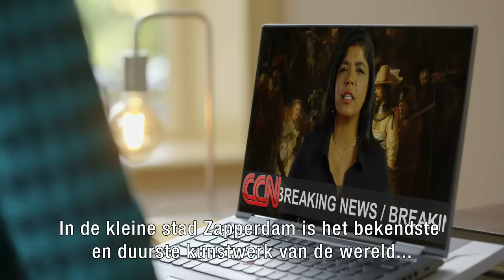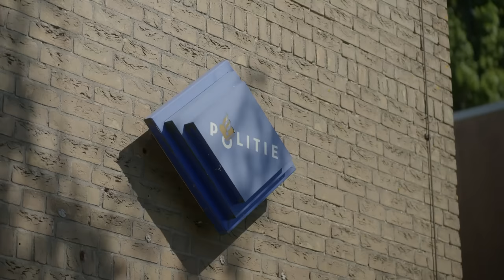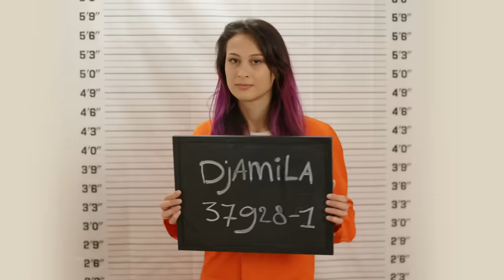MEISJE DJAMILA OPGEPAKT #1 | Zapp Detective: De Nachtwachtbende | NPO Zapp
Het wereldberoemde schilderij 'de Nachtwacht' wordt gestolen. Er wordt al snel een eerste verdachte opgepakt: YouTuber Meisje Djamila.

Het wereldberoemde schilderij 'de Nachtwacht' wordt gestolen. De bende bestaat uit zes bekende jeugdsterren. De directrice van het museum en een politieteam gaan op zoek naar het grote meesterbrein achter deze spectaculaire roof. Welke bekende influencer is deze Rembrandt?

Hoi! Op het kanaal van Zapp vind je de hele week nieuwe video's.